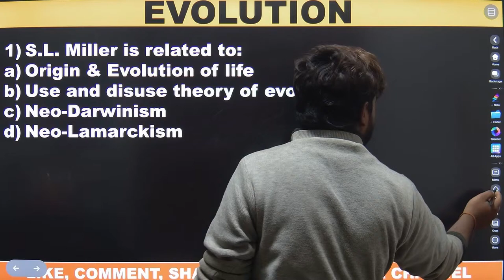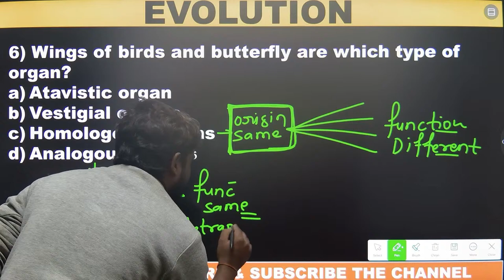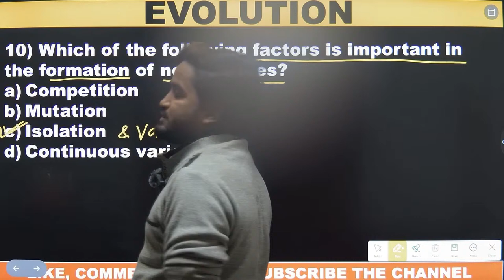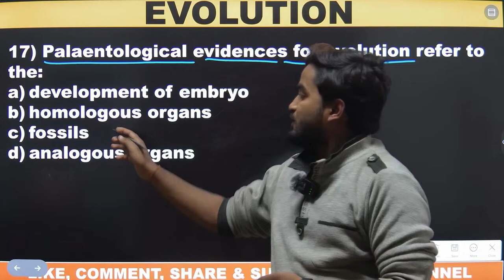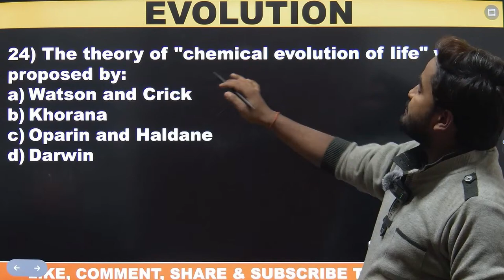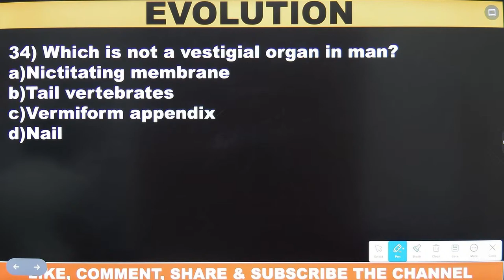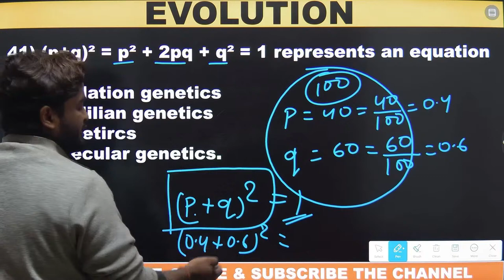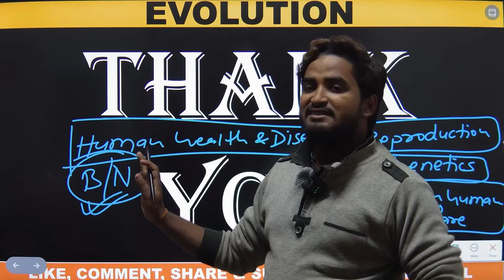Evolution Top 50 Q & A Session for BSEB 2024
thank you so much everyone for your love & support. keep loving & supporting us guys. in our next video we will discuss all the mvvi questions from the chapter Human Health & Disease. thank you so much everyone.